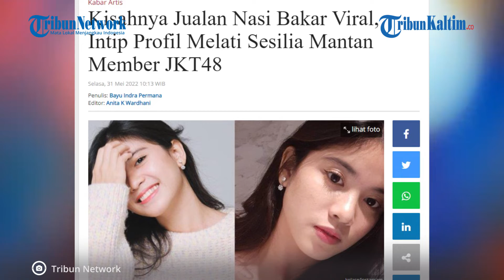Mantan Member JKT48 Viral Jualan Nasi Bakar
Memiliki nama lengkap Melati Putri Rahel Sesilia, Melati merupakan penyanyi sekaligus selebgram asal Bandung, Jawa Barat, ia lahir di Bandung 1 Januari 2000.

Melati Sesilia merupakan mantan member JKT48 yang sedang viral setelah memutuskan untuk berjualan nasi bakar dan sering melakukan live TikTok.

Keputusannya berjualan nasi bakar berawal karena ia binging mencari kesibukan pasca lulus kuliah dan JKT48, ditambah saat itu ia baru putus dari mantan kekasihnya.

Sempat galau berkepanjangan hingga membuatnya tak produktif, Melati pun bangkit dan atas saean sang bunda mulai berjualan nasi bakar.

Editor: Robin